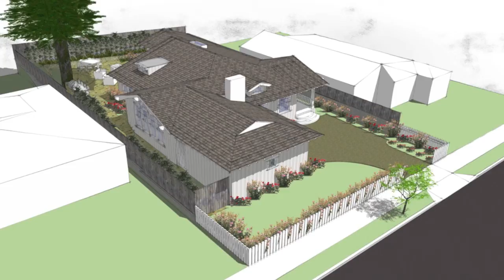Santa Barbara Remodel: Mesa - Dylan Chappell Architects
Need a residential architect in Santa Barbara? Do you need a home design expert in Santa Barbara? Santa Barbara architect Dylan Chappell shows the powerful tool of 3d design. Do you need a backyard or landscape design? Want to add an outdoor dining room, living room, and blur the distinction between indoor and outdoor space? This short video shows one of our recent designs located in the mesa in Santa Barbara.